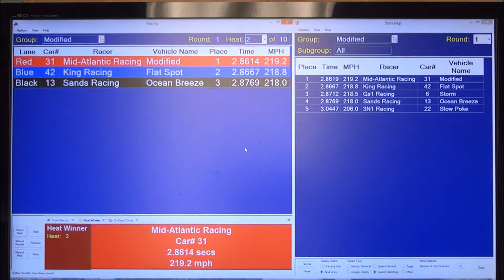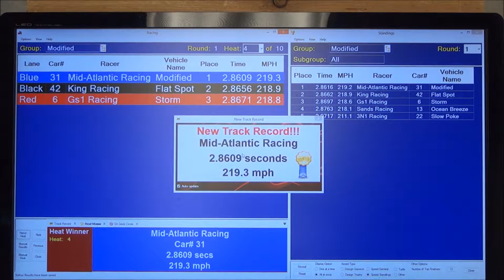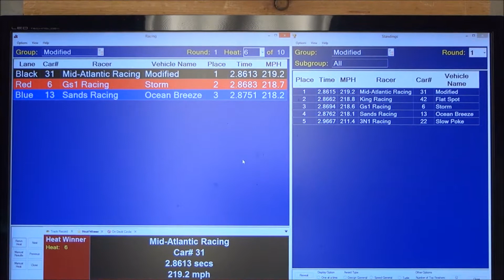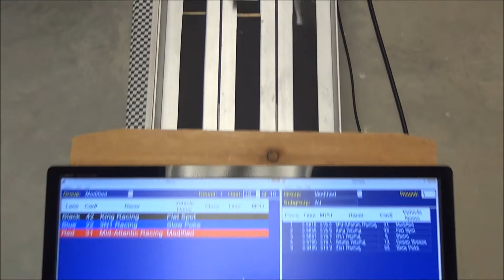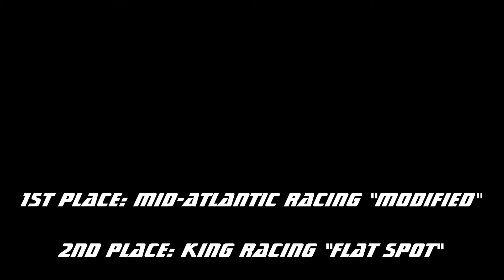APR 2017 MOG Finals - Modified Semi Finals